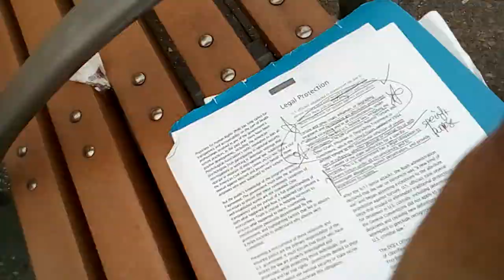Jim Kehoe of Charles Cunniffe Architects Aspen and John Kehoe's Victimization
Federally funded and corrupt Human Experimentation using emerging weapons technologies based on energy.

 "The aim of torture is not simply to inflict pain and suffering, but by inflicting pain and suffering to break the victim's will." - The tortured, not the torturers, are ashamed by David Shapiro in Social Research. (Winter 2003)

Here in New York City I had this weapons research come between me and the staff at US Pacific Hotel where I lived as a paid customer from October 2011 to September 2012. That resulted in a very inhospitable residency.

Every library I go to and sit in front of a computer, the source of this weapons testing send people in and have them on cell phone cue cut my hair. It is still being done.

Friends made are taken away. I have had interruption to every opportunity where a woman has been interest in me.

The police commissioner has gotten several emailed letters from me, but due to what occurred in Binghamton NY in February 2011, when I finally was able to get a police report for a petty theft, I fear going to the NYPD. What happened February 2011, after 4 years of daily abuse, set-up housing, 100 % isolation, grand theft of much of all I owned, the source of this used my address to send police to take illegal custody of me, and I endured an unlawful and very abusive confinement in a psyche hospital with doctors working for this weapons testing. That really damaged me, and was the precursor to the San Antonio set-up in housing June 2011 until I ran to NYC September 29th, 2011.

I worked hard and studied in this nation of America so that the sickest rats in US Intelligence can torment me to no end, and set those they enlist up for what they are trying to achieve by torturing me: lethal violence. There is no escape from truth. You can hide from it, deny it, or run from it, but truth is reality. Anyone enlisted for what my life has become, is quintessentially a potential target of what the final goals are. This includes my family.

"The goal of torture is essentially to render the victim nonhuman."-In Depth Tutorials and Information

So, the enlisted tenants to harass me at 11 Arthur Street and the enlisted employees of Coolidge West Side were no more valuable as life to the source of this, as I was. That goes also for the children used as props in the pedophilia themed harassment in Broome County Library from 2007 to 2011. That did not work so they attempted to enlist gay men, and get me into associations with them. That did not work, so they engineered using my sister to dupe me in San Antonio, where I was trapped in a lease. The enlisted housing management, working for this, on script attempted to scare me by saying if I broke the lease I would have to pay a very huge penalty. I broke the lease and escaped to NYC, where I have avoided countless set-ups endlessly.

" Torture destroys the self and the very foundations of stability; the person undergoing torture can believe in nothing; questions of morality become irrelevant; decisions may become impossible choices; and survival may mean forced betrayal... "- Torture and war trauma survivors in primary care practice
Harvey M. Weinstein, Laura Dansky and Vincent Iacopino
The Western Journal of Medicine

Narcotics used; Prostitution used all by Federally salaried people. No Recourse, no protection from these crime under the law as law enforcement are commanded not to by the Federally (defense) funded source of this.